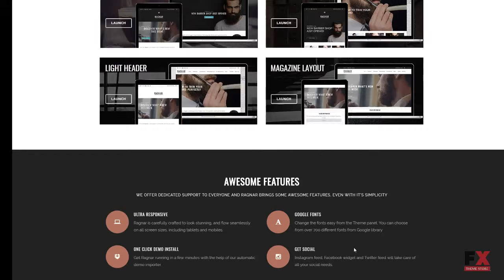Ragnar - A Bold WordPress Theme TMT | Free Template Granville Cheyen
Overview features :

Features:Admin Panel Premium Pro Responsive Retina Ready Sample Data Installer WPML ready Easy Installation Revolution SliderSoftware and Hosting RequirementsWordPress 4.2.xTo run the template and manage the content on your siteWordPress 4.3.xTo run the template and manage the content on your site